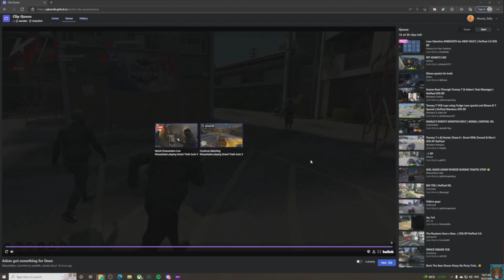Marty could have hit the biggest lick but this stopped him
Marty was preparing to hit the fattest lick and steal a vin car and convert it right under their nose. But Marty needs Patar's help to make this possible and Pater said this.